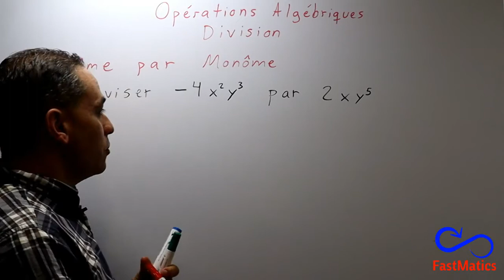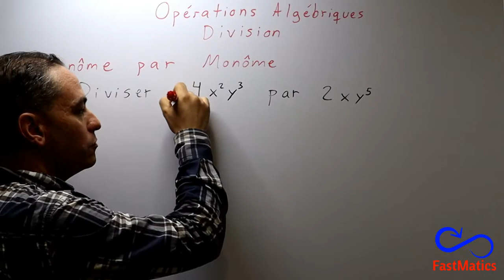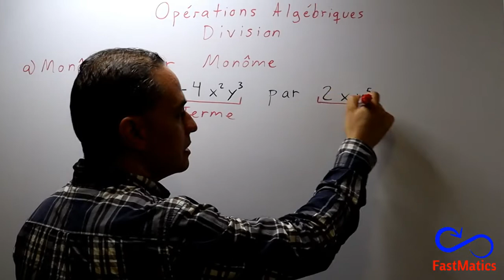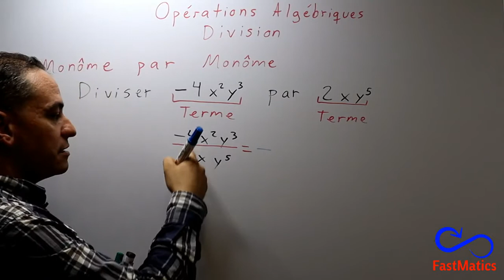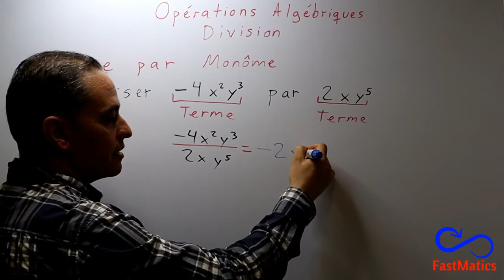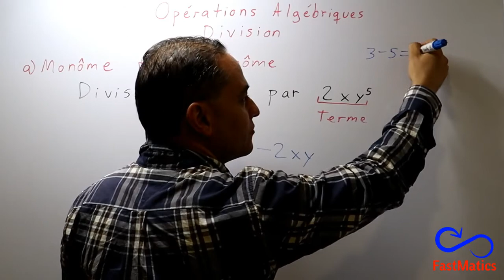88. ALGÈBRE: Opérations (cas 1: division de monôme par monôme.)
Apprenez à diviser un monôme par un autre monôme.